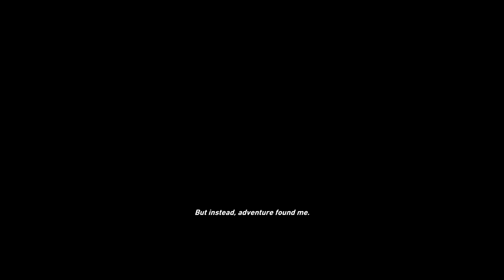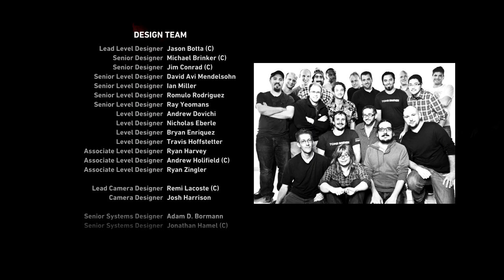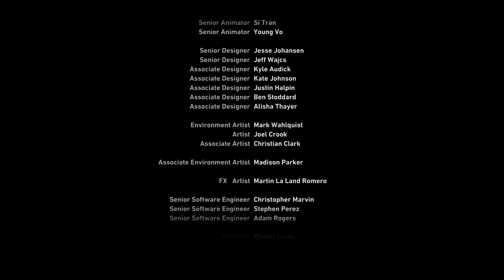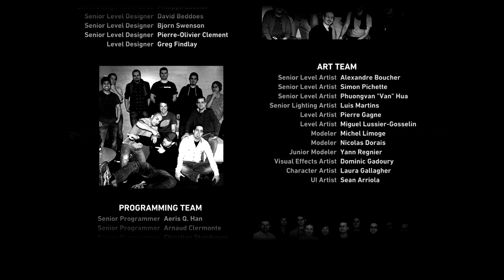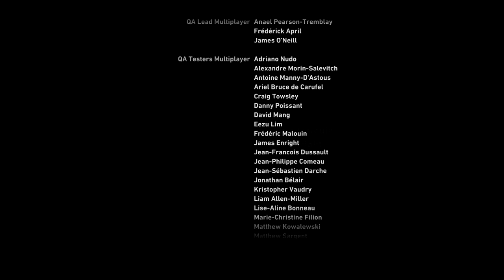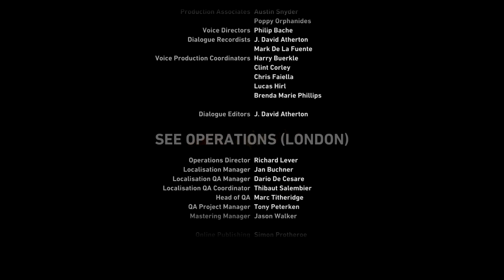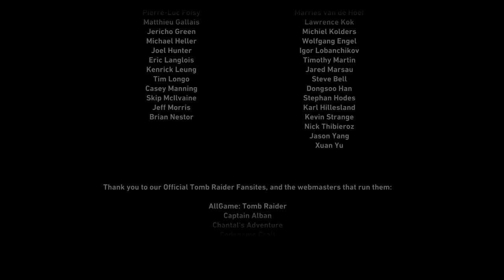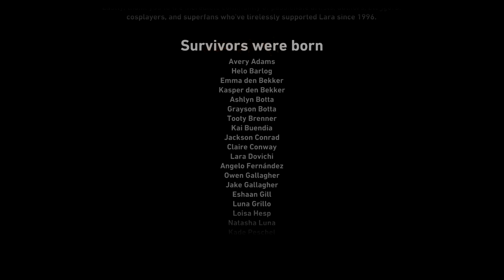Tomb Raider the movie! All cutscene PC version ultra setting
All the cutscene + Lara thoughts on campfire, chained together by some gameplay to keep the flow.